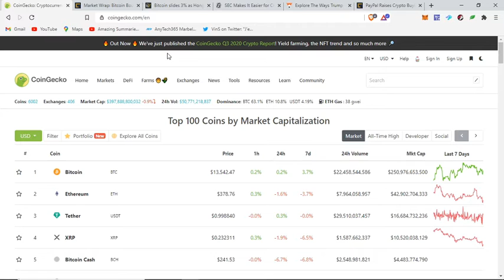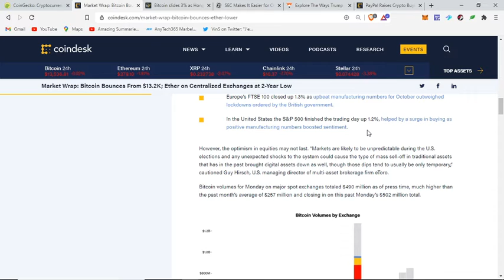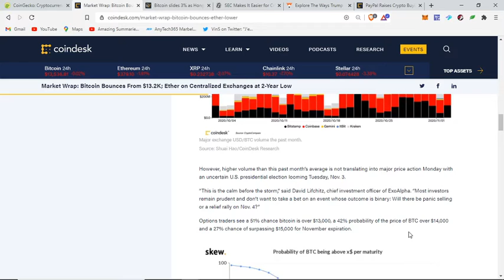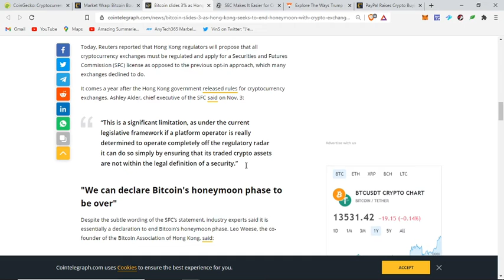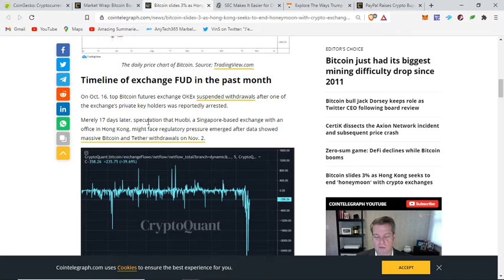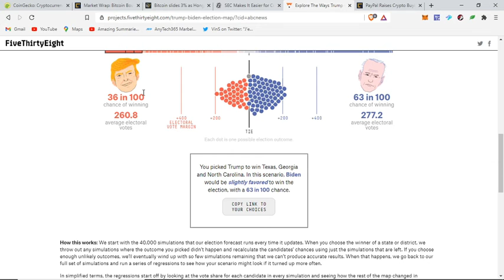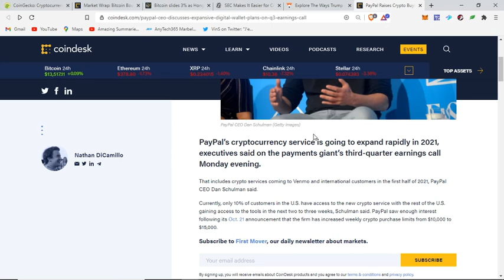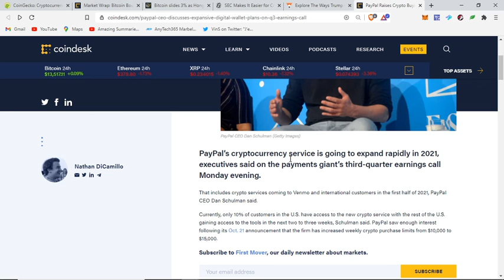🗞 Daily Crypto News & Video November, 3rd💰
🗞 Crypto Market Wrap
🗞 Bitcoin slides 3% as Hong Kong seeks to end 'honeymoon' with crypto exchanges
🗞 Crypto Markets Split Over Trump’s US Election Chances

➡️ Get 50$ free by ordering a free Visa Card on Crypto.com and using this or using this code: qs4ha45pvh